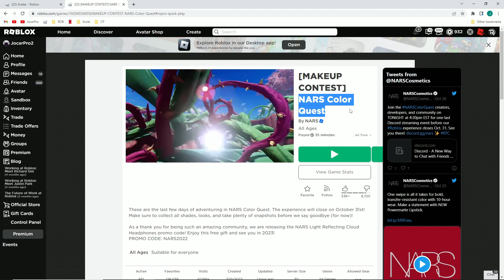Nouvel accessoir GRATUIT sur Roblox! ( Nars Color Quest )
🛎️CLIQUES SUR LA CLOCHE !